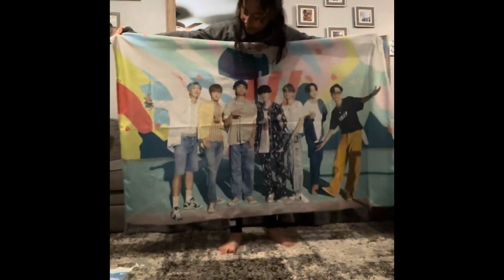BTS unboxing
unboxing popular bts butter singing kpop dynamite#￼amazon#boughtatamazon#greatdeal#sugar#btsarmy#